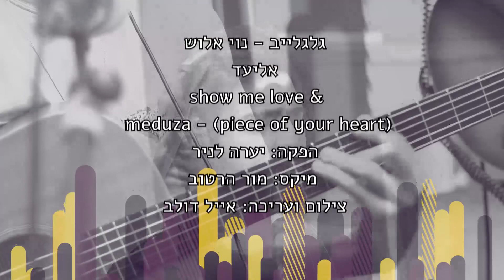אליעד - (Eliad - Piece Of Your Heart (Meduza Cover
אליעד הגיע לתכנית של נוי אלוש ביום חמישי האחרון וביצע קאבר היסטרי בעזרת לופר (כן כן, לא רק נטע) ללהיט הדאנס הגדול של הקיץ "Piece Of Your Heart" (עם טעימה קטנה מלהיט הניינטיז "Show Me Love").
את הביצוע הזה לא כדאי לכם לפספס🔥

גיטרה: גיא קופלמן
סאונד: מור הרטוב
הפקה: יערה לניר
צילום: אייל דולב

רוצים עוד מגלגלצ?